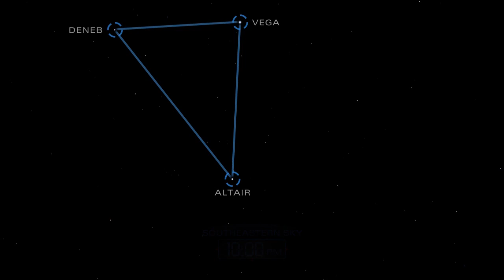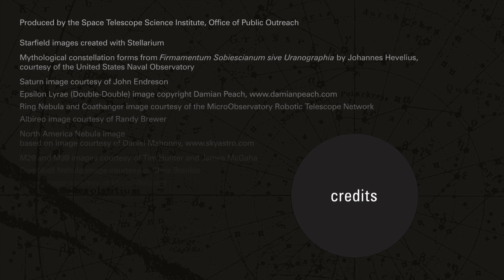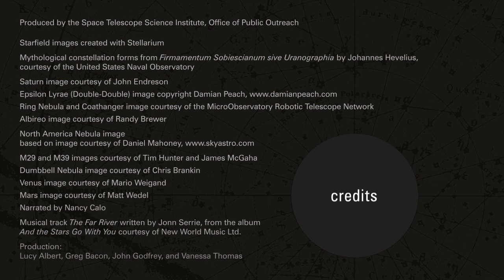Il cielo nel mese di Agosto 2015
Attendiamo lo spengersi delle ultime luci del crepuscolo e volgiamo lo sguardo verso Sud. Ci troviamo nel Sagittario, costellazione che occupa la zona della volta celeste nella quale è situato il centro della nostra galassia, la Via Lattea.
Se già ad occhio nudo possiamo apprezzare e intuire l’immensità del disco di stelle, oltre 100 miliardi, in cui siamo immersi, già con un binocolo il numero di astri visibili è incalcolabile, e innumerevoli sono le nebulose e gli ammassi stellari che si possono scorgere. Con un telescopio possiamo poi trovare una vera miniera di oggetti del cielo, splendidi soggetti per gli appassionati di astrofotografia.
A Sud-Est troviamo invece il Capricorno e l’Acquario, costellazioni relativamente grandi ma prive di stelle brillanti e difficilmente riconoscibili senza l’ausilio di una carta del cielo.
A Nord-Ovest la brillante stella Arturo contende a Vega il primato di astro più luminoso: essa fa parte del Bootes, dall’inconfondibile forma ad aquilone. Alla sua sinistra, la piccola costellazione della Corona Boreale.
Nei pressi del Triangolo Estivo (immagine), formato da Vega Altair e Deneb, possiamo cimentarci nel riconoscimento delle costellazioni minori, come la Freccia (o Saetta) – tra il Cigno e l’Aquila – o il Delfino – facilmente individuabile per la sua forma a rombo – o la ancora più ostica Volpetta.
In direzione Nord, la stella polare (non sai come trovarla?) è come sempre al centro della famiglia delle costellazioni circumpolari. L’Orsa Maggiore e l’Orsa Minore sono accompagnate, procedendo in senso orario, dal Dragone, da Cefeo e, con la caratteristica forma a “W”, da Cassiopea.
Infine a Est vedremo sorgere il grande quadrilatero di Pegaso, seguito da Andromeda (da non perdere l’omonima galassia catalogata da Messier come M31) e Perseo, che ritroveremo protagonisti dei cieli autunnali. Ricordiamo che nel Perseo si trova il radiante dello sciame di meteore detto appunto delle Perseidi.
Casa originale dell' articolo